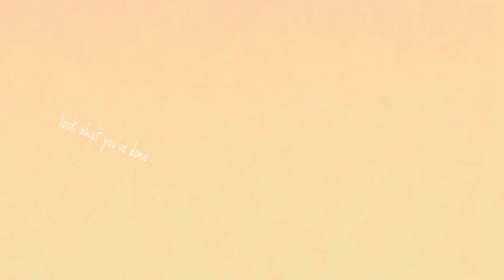💫 Starboy 💫 [MEME] (FlipaClip + CuteCut)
AWEEEEEEEEE IK ITS BAD BUT I LOVED IT ahahahahHhahahahaHAJAJAJJAUQUAUAUAWAWAWAWWAWAWA

Later I’ll upload a tutorial of this about how to do ‘tweening’ or at least giving ya an idea of how it is

Oc: Arikø

Programs used:
-FlipaClip
-CuteCut Pro
-mY FINGER :D

Animation
Animation meme
Quarantine
Starboy
Starboy meme
The weekend
Blinding lights
Digital
Cute cut pro
Flipaclip animation
Flipaclip Meme

Ily guys Gn ^^